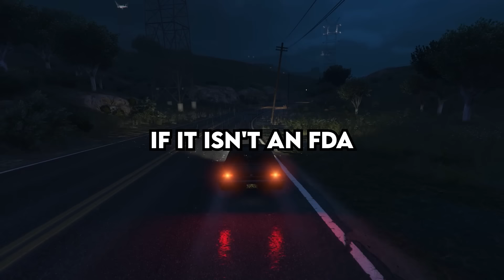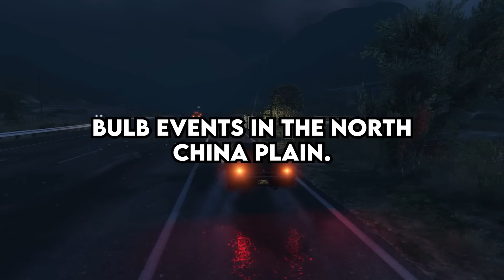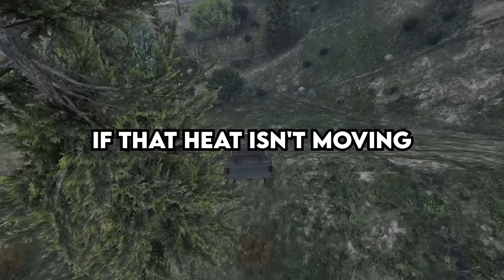Scientists, What's The Scariest Facts That No One Know About ?